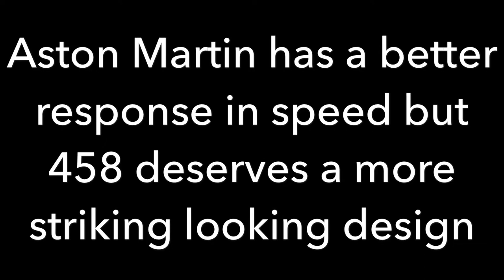Ferrari 458 speciale vs Aston Martin Vulcan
Both incredible supercars but which one is better?